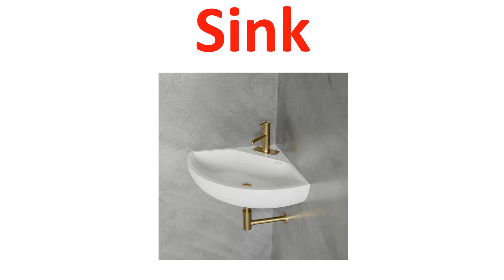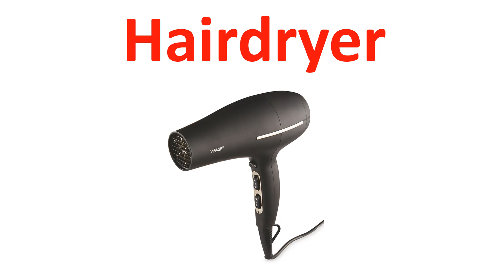Learn English easily 5 lesson